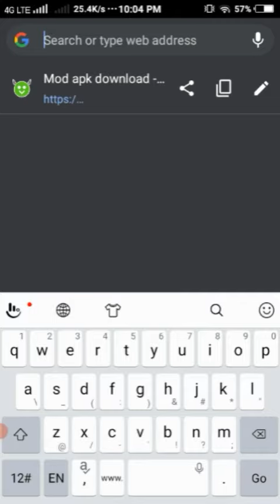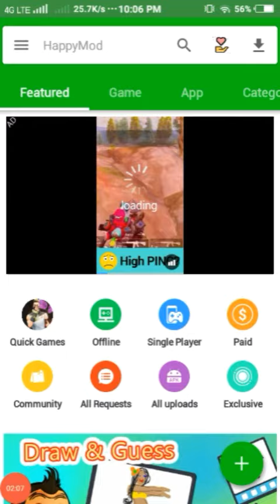How to download Minecraft free